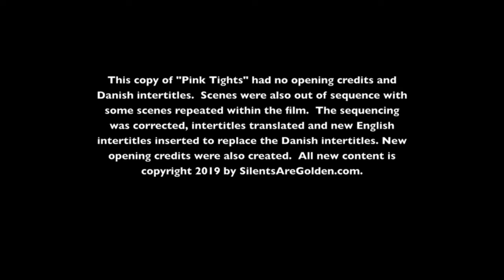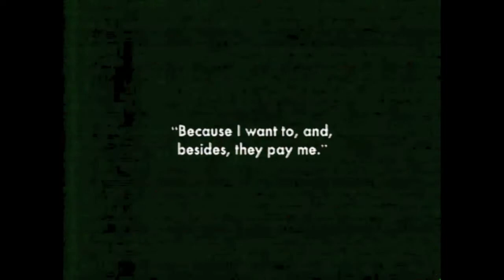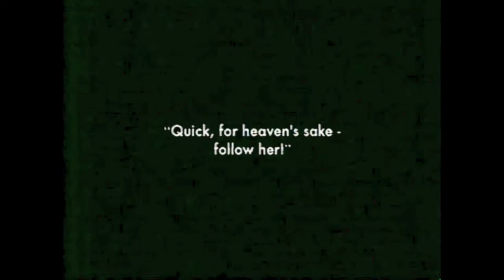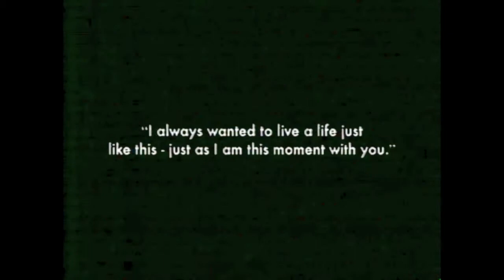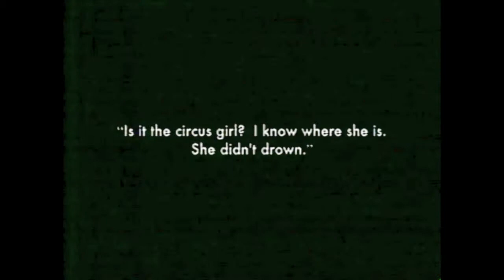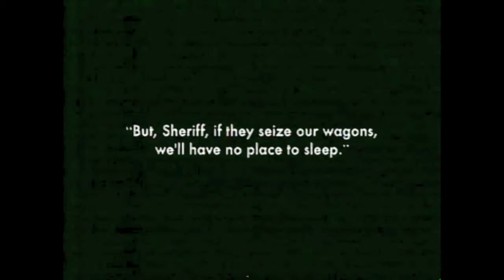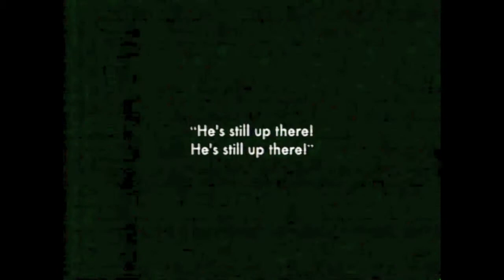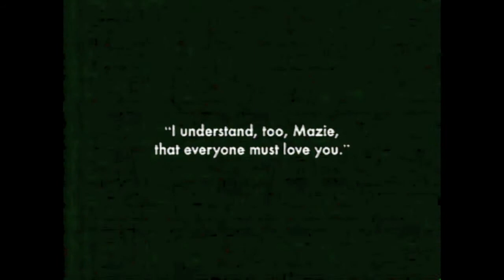Pink Tights (1920) Gladys Walton - new English intertitles